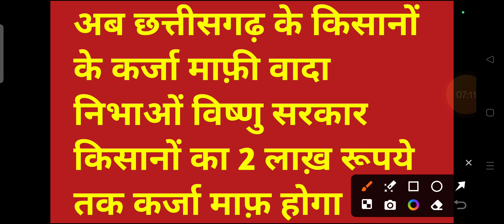अब छत्तीसगढ़ के किसानों के कर्जा माफ़ी वादा निभाओ विष्णु सरकार किसानों का 2 लाख़ रूपये कर्जा माफ़ी